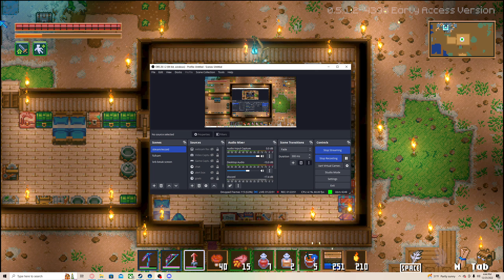We are back with Core Keeper pqart 6